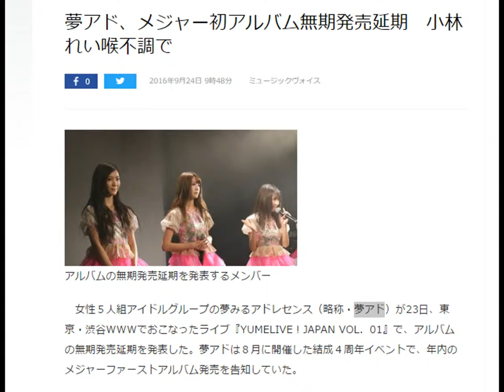夢アド、メジャー初アルバム無期発売延期 小林れい喉不調で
女性５人組アイドルグループの夢みるアドレセンス（略称・夢アド）が23日、東京・渋谷WWWでおこなったライブ『YUMELIVE！JAPAN VOL．01』で、アルバムの無期発売延期を発表した。夢アドは８月に開催した結成４周年イベントで、年内のメジャーファーストアルバム発売を告知していた。

　延期の理由は、メンバー小林れい（18）が喉の不調を訴え、楽曲制作が遅れていること。小林は１カ月前ほどから声帯片側にポリープ状の腫れができており、８月末から治療を続けてるいるものの完治には至らず、ステージ上ではダンスのみのパフォーマンスを続けていた。